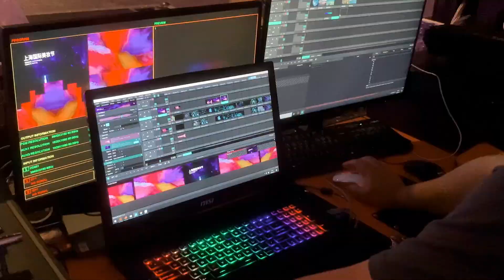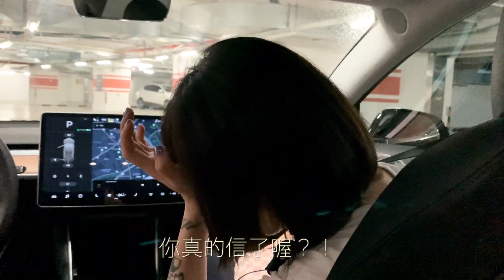[ Gariber's VLOG ] 在日常碎片中拼湊出生活 No.037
距離上次更新已經 3 個月過去了。這 3 個月裡，換了工作，完成了 2 個很大很有成就感的活動；換了屋子，開始了 2 個人 1 隻貓的生活。

這 3 個月裡，有無數新鮮的體驗，新鮮的人事物，還有許多從未想過自己可以完成的事。雖然精神生活近乎為零，但確實充實也開心的。

這 3 個月裡，疫情的狀況在一點點的轉好，但現在，世界和疫情的狀況似乎又開始不太好了……

不論何時，都希望我們能認真地活好每一個今天，期待每一個明天不會有太多的遺憾。